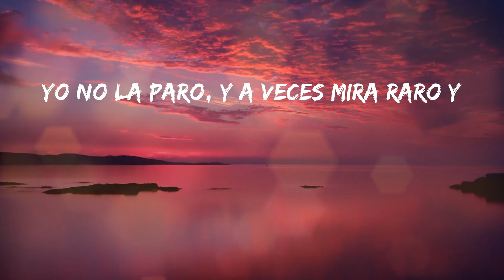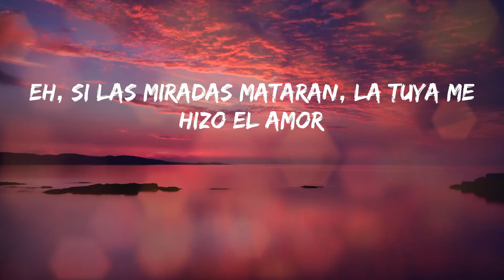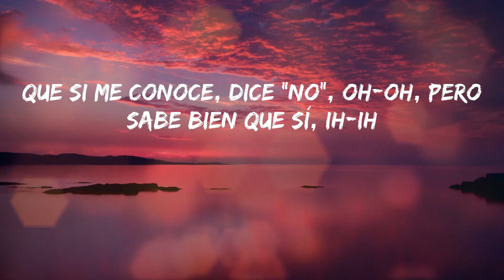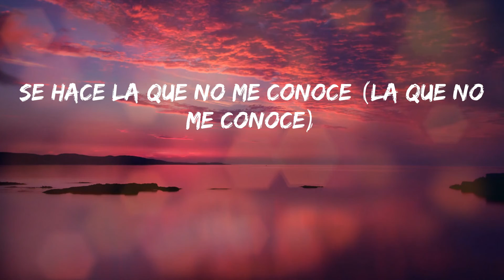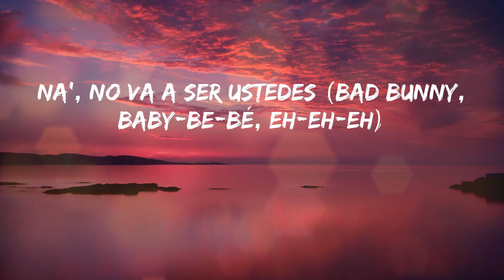Jhay Cortez - No Me Conoce (Letras)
💓 No Me Conoce - Jhay Cortez

Letras:
(Se hace la que no me conoce
Pero en mi cama se volvió un vicio como la 5-12)
(Yeh-yeh-yeh-yeh; ¿Me sigue'?)
Nunca se deja ver (Nunca se deja ver; ¡no!)
No sabe disimular (No sabe disimular)
Tiene lo suyo y le va bien
Pero de noche conmigo le gusta portarse mal
Llega y lo que quiere es pecar, eh
Está puesta pa' bellaquear, eh (La presión)
Yo no la paro, y a veces mira raro y
Se hace la que no me conoce (La que no me conoce)
Pero en mi cama se volvió un vicio como la 5-12 (Como la 5-12)
Me la como entera, nadie se entera
Un pa'l de amiga' (Un pa'l de amiga')
To'as solteras, siempre la velan pa' que ella siga (Siga)
Un pa'l de amiga' (¿Me sigue'?)
To'as solteras, siempre la velan pa' que ella siga (Pa' que ella siga)
Eh, si las miradas mataran, la tuya me hizo el amor
Se ve que tú estás a vapor
Ella mata con traje y cuando se viste sport
Tiene el booty XL, pero usa los pantie' Small
Una' pa'l no aguntan presión y la tienen bloqueá', eh
Un pa'l de psycho, stalkeá'
No brega en la calle, pero está baqueá'
La baby está muy dura, pa' mí que está hackeá', eh
Chiquitita pero grandota, en la uni, buenas nota', eh
Niña buena, se le nota, pero le explota la nota y
Pero en mi cama
Se lo metí en 4 y en to'ita' las pose' (To'ita' las pose'), eh
Con pa'l de amiga' (Con pa'l de amiga')
Me la como entera, nadie se entera, un pa'l de amiga'
To'as solteras, siempre la velan pa' que ella siga
(Pa' que ella siga; ¿Me sigue'?)
Me llama pa' que yo la pruebe y (Yah)
Cuando yo la toco, eso llueve ahí
Ella se vistió y yo la desvestí (Que sí)
Nunca dice "No", siempre dice "Sí" (Wuh)
Cuando quiere bailar, el dembow la azota (¿Qué?)
Ella se pone loca
Ella lo que quiere es peinarse y arreglarse
Llega a la disco a soltarse
Que si me conoce, dice "No", oh-oh, pero sabe bien que sí, ih-ih
Ella lo mezcla con alcohol, oh-oh, como cuando yo le di, ih
En toda' las poses, preguntan y dice "No sé"
De contacto tiene "Jose" y siempre después de las 11 o 12
Tira pa' que yo la pruebe
Se pone olorosa y me gusta como huele (Como huele)
Instagram privado pa' que nadie la vele
Se puso bonita porque sabe que hoy se bebe
A portarse mal, pa' sentirse bien
No quería fumar pero le dio al pen (Sí)
Una Barbie, pero no busca un Ken (No)
Siempre le llego cuando dice "Ven"
Pa' portarse mal, se viste bien
Dice la verdad y a vece' miente también
Apaga las notificacione' en el cel
Ella tiene lo suyo, pero hoy quiere joder
Y yo le di por el expre-so
Le llené el cuello de be-so'
Le hice tiempo como un pre-so
Si la ve', no le hable' de e-so, que
Todas solteras, siempre la velan pa' que ella siga (Pa' que ella siga; ¿Me sigue?)
Dímelo Balvin
Bad Bunny
Latino Gang
¿Me sigue'?
La Presión
Jhayco, Jhay Cortez
Jhayco, Jhay Cortez, eh (Oasis Team)
Bad Bunny (Eh-eh-eh)
Na-na-na (Yeh-yeh-yeh-yeh)
Bad Bunny, J Balvin (Bad Bunny, baby-be-bé)
(Jhay Cortez)
Na', no va a ser ustedes (Bad Bunny, baby-be-bé, eh-eh-eh)
Yo creo que sí
Sí, Mvsis vuelve a poner un ritmo así, lo vuelvo a partir
¿Qué fue? Jaja
Oasis, Oasis
La Trinidad